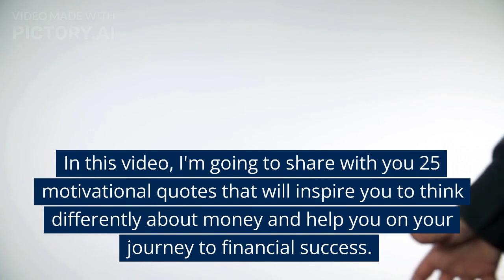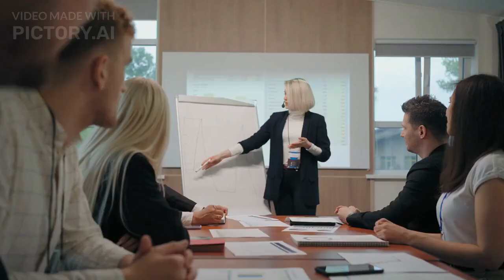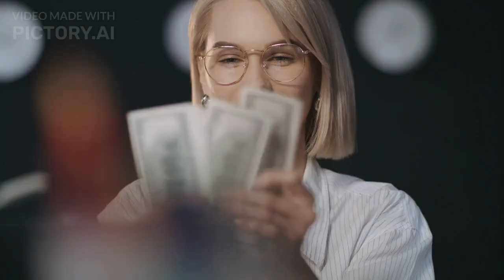MONEY - You Must Surely Make That Money, Whether You Like It Or or Hate It.